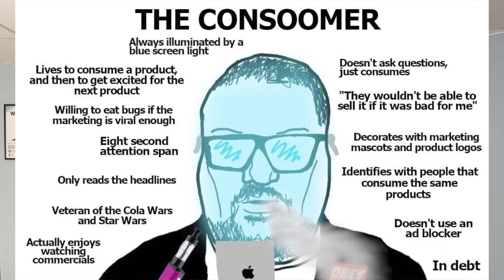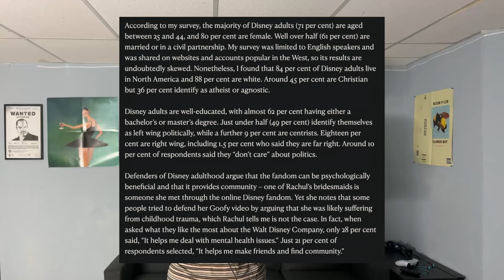Disney Adults Scare Me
disney's best and worst fans